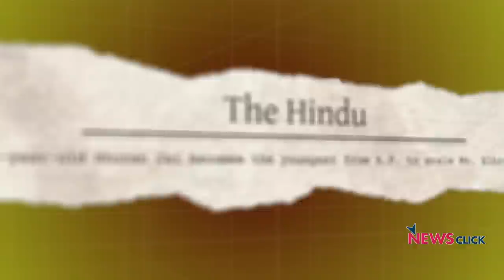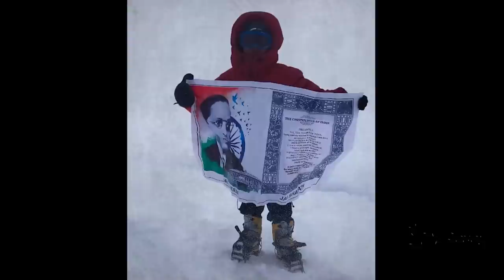मौका मिले तो बहुत वर्ल्ड रिकॉर्ड बना सकते हैं हम: भुवन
खास मुलाकात में वरिष्ठ पत्रकार ने 8 साल की उम्र में रूस-यूरोप के सबसे ऊंची चोटी पर फतह हासिल करने वाले मास्टर भुवन से बातचीत की और जानना चाहा कि कितनी प्रैक्टिस और हौंसले से यह फतह हासिल की।